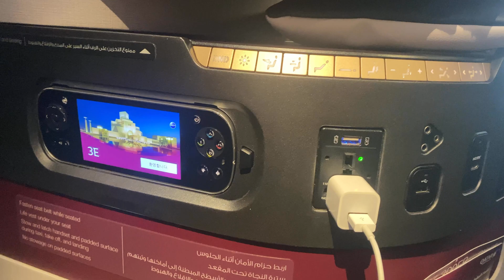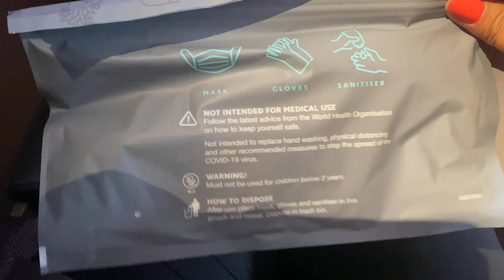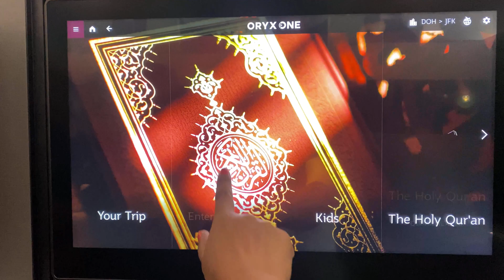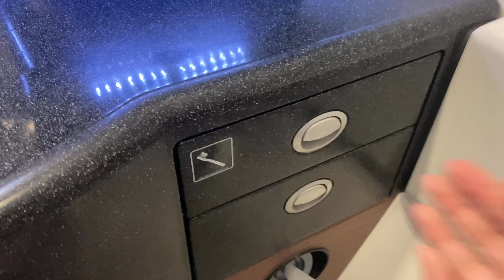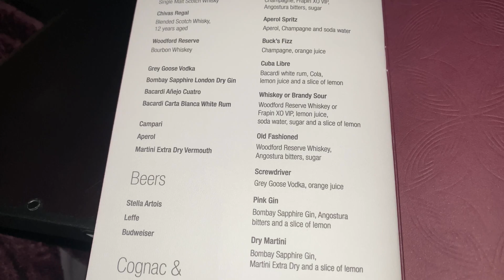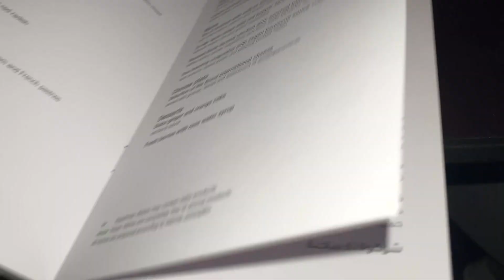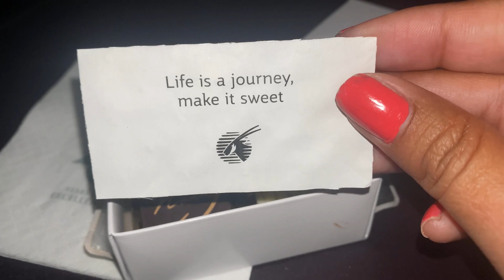FLYING BUSINESS CLASS-Q SUITES [Qatar Airways] 777-300ER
Are The Qsuites business class in Qatar Airways worth the hype? I flew Qatar Airways Boeing 777-300 ER in business class and loved!